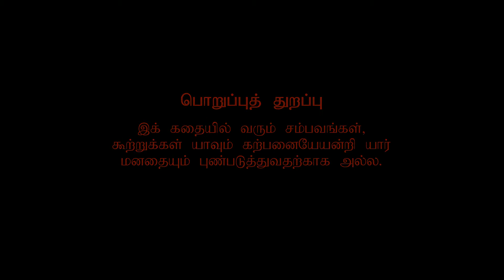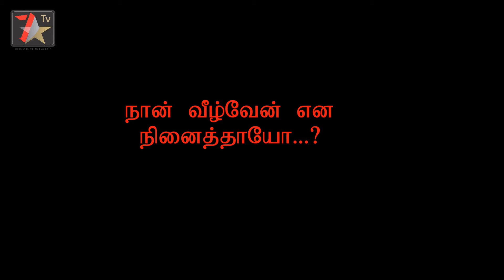Veliccham thinra iruttukkal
The game of politic 🤑